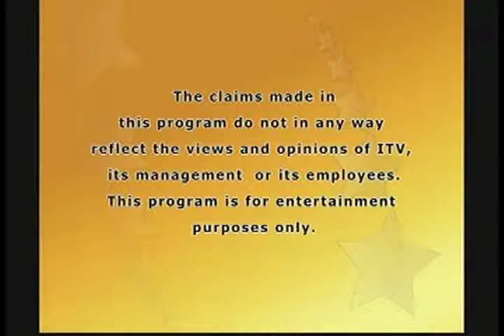Insight Tonight with Ashok Vyas Friday June 13 2014 on Father's day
Insight Tonight with Ashok Vyas on Father's Day with Gita Setia, Miss South Asia International 2014,Trishna Guduru and Srinivas Guduru